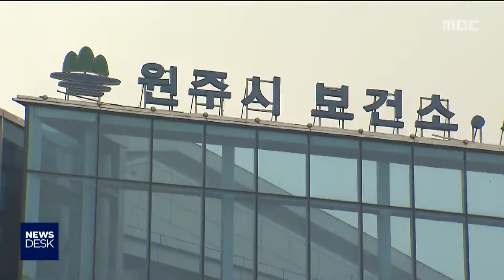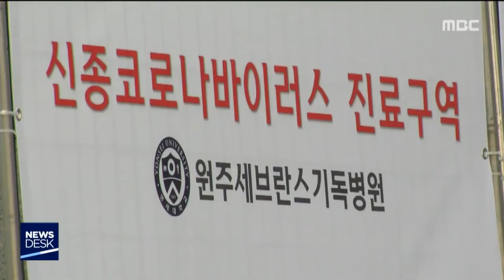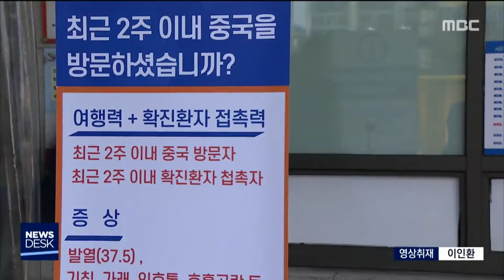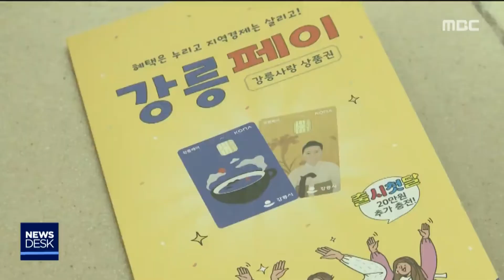2020. 2. 29 뉴스데스크 강원